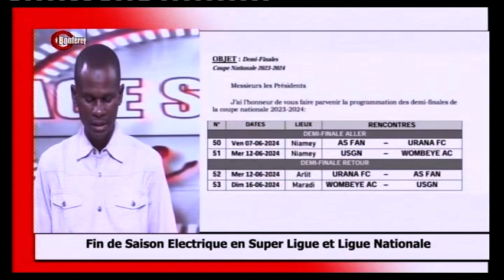Page des sports du 31 mai 2024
La chronique de l'actualité  sportive du Niger